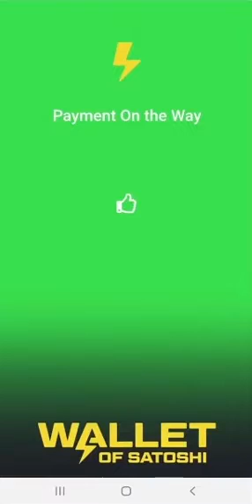¿Cómo ganar bitcoin jugando Turbo84?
Turbo84 es un juego creado por Thunder Games, una empresa que combina videojuegos con recompensas en satoshis. ¿Te imaginas ganar bitcoin simplemente jugando? Pues es posible y Koty te lo explica facilito.